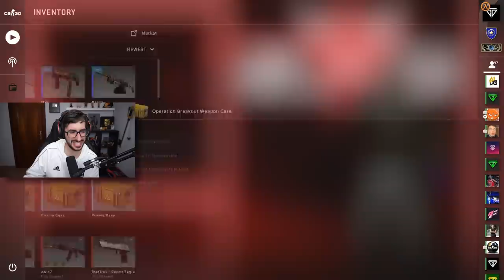MIRAGE PUEDE SALIR MUY PRONTO | CAZANDO HACKERS EN CSGO